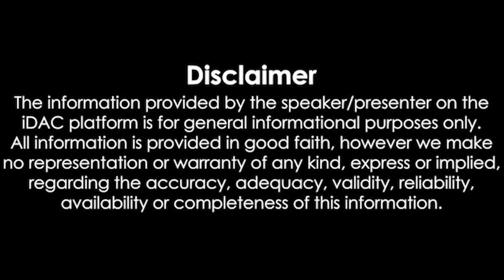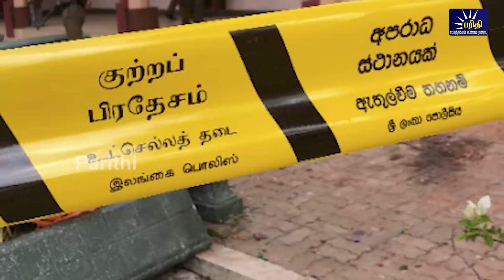மதியநேரச்செய்திகள் | 05.09.2022 | Lunchtime News 📰